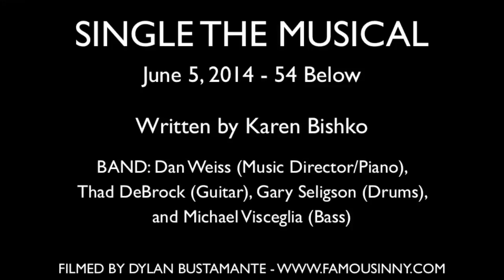Melissa Van Der Schyff - "5000 Miles" (Karen Bishko)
SINGLE THE MUSICAL
June 5, 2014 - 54 Below

Written by Karen Bishko

STARRING: Melissa Van Der Schyff, Claybourne Elder, Catherine Porter, Ryan Duncan, and Allie Shultz

BAND: Dan Weiss (Music Director/Piano), Thad DeBrock (Guitar), Gary Seligson (Drums), and Michael Visceglia (Bass)